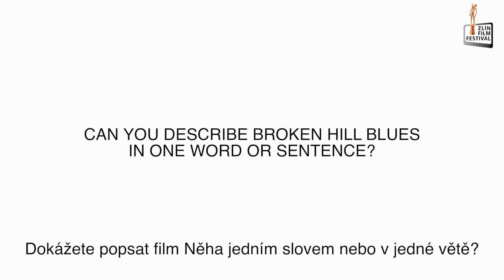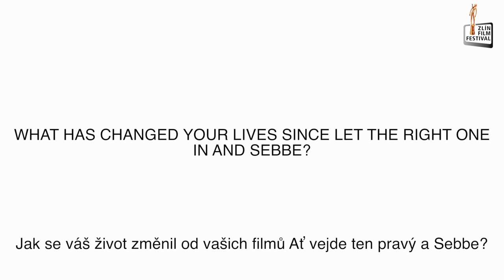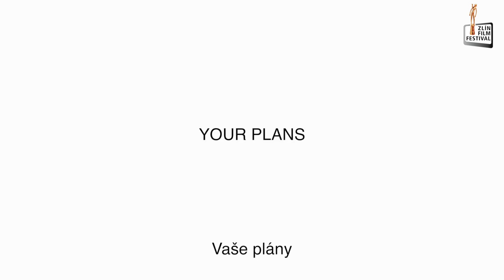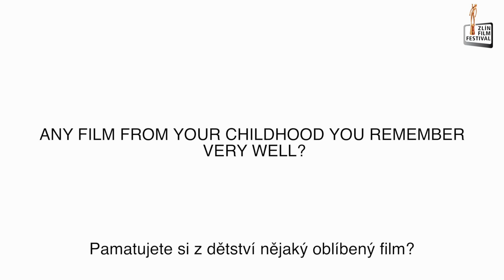LINA LEANDERSSON, SEBASTIAN HIORT AF ORNÄS - BROKEN HILL BLUES – Zlín Film Festival 2014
Interview with the delegation from Swedish film Broken Hill Blues that won THE EUROPE AWARD – THE CZECH MINISTER OF CULTURE AWARD for the best European first film at the Zlín Film Festival 2014